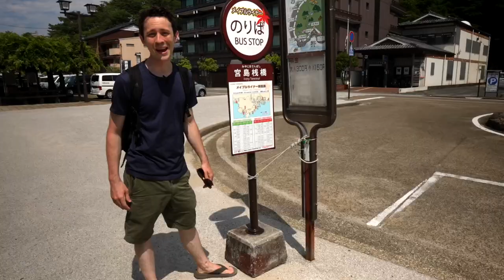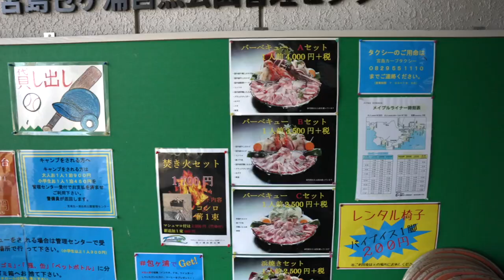Miyajima Hidden Beach | Tsutsumigaura Nature Park | Work Life Japan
Does Miyajima have a beach?

Welcome back for episode 2 of our Miyajima series. Miyajima is an island in the Hatsukaichi area in the Hiroshima Prefecture. It is very easy to get to by boat from the Miyajima-guchi JR station and considered by Japanese people as one of the top three beauties of Japan (三景)

This time we have to introduce the hidden backside of the popular tourist island of Miyajima that almost no one goes to. This place has a beach, lodges and a nature park.

Introducing Tsutsumigaura Nature Park.

Where the semi-domesticated deer flow and the water we all love and know is abundant. Pre-pandemic they had huge events back here and once the pandemic ends and things get back to normal in 2022 this will be one of the happening places again!